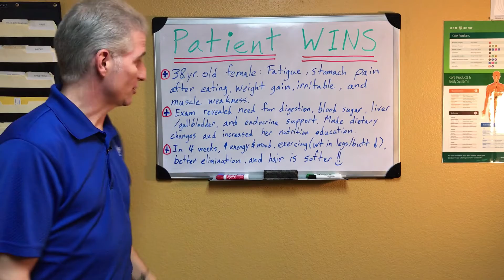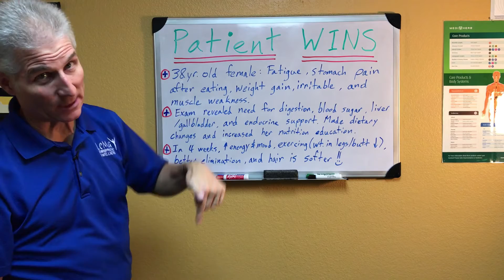Patient Wins Volume 11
For years now I've been writing success stories I hear from my patients every day on white boards that are in our Treatment Rooms.

Well, we are excited to share these stories with you...in super short videos that I try to keep to less than 2 minutes.

Chiropractic care has to be in my office, but I do Nutritional Care Anywhere!